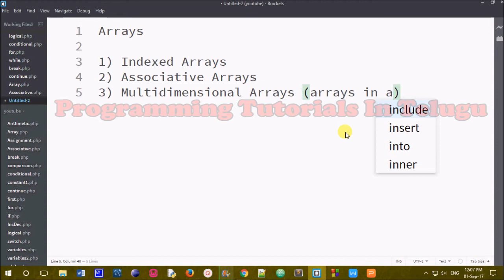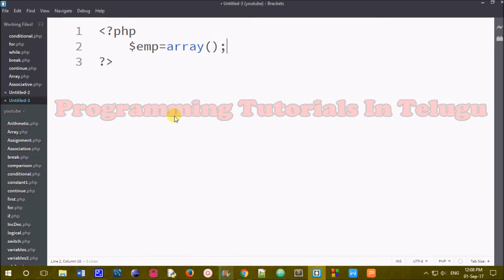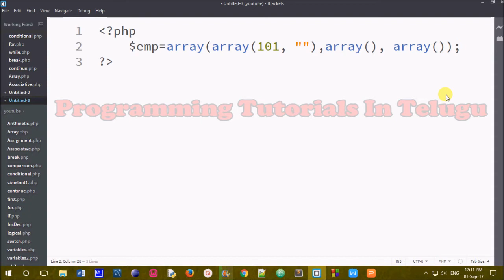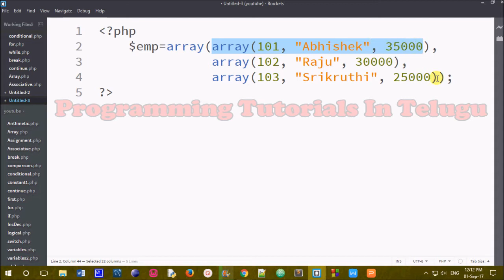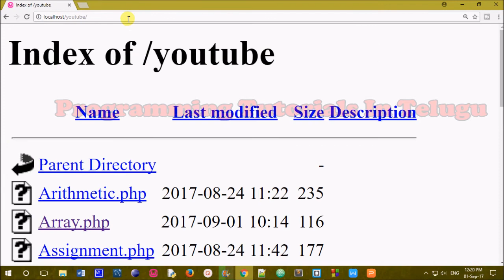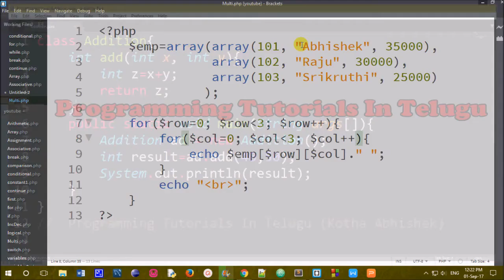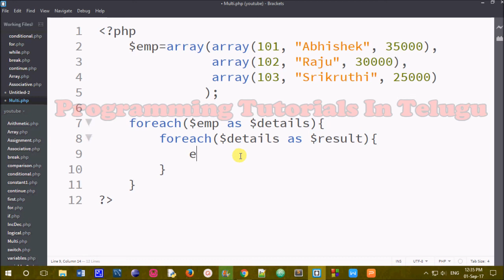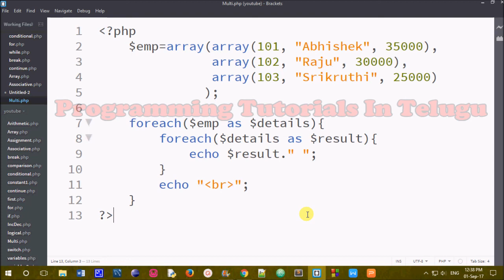Arrays in PHP in Telugu part 3 || Kotha Abhishek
Arrays in PHP in Telugu part 3,
Arrays in PHP in Telugu,
arrays php telugu,
php arrays in telugu,
php arrays telugu,
multidimensional arrays in php in telugu,
php multidimensional arrays in telugu,
php arrays,
multidimensional arrays in php,